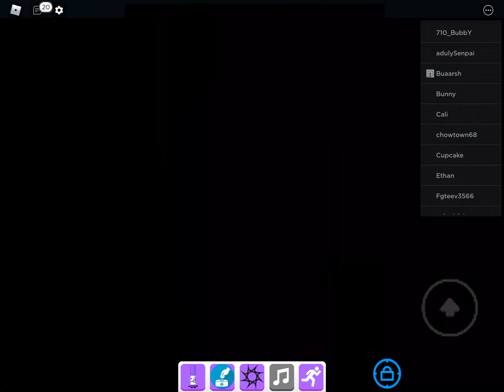How to get atomic marker in find the markers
That’s how it was kinda hard to find all the atom’s